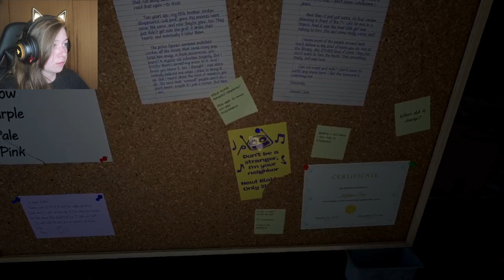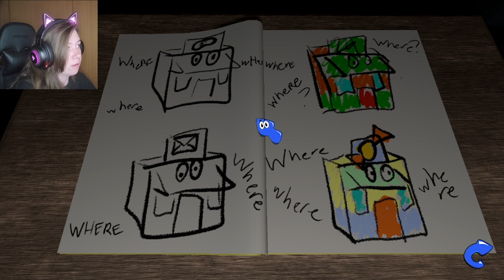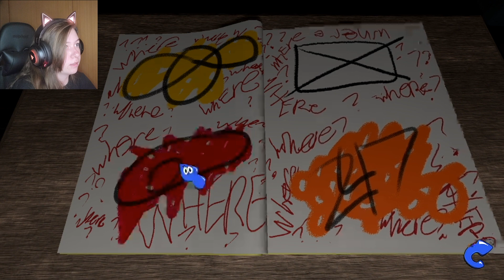DISCOVERING DIFFERENT ENDINGS! Amanda the Adventurer #3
I really want to find the other tapes! give me hints down below!

Share this if you found it entertaining :)